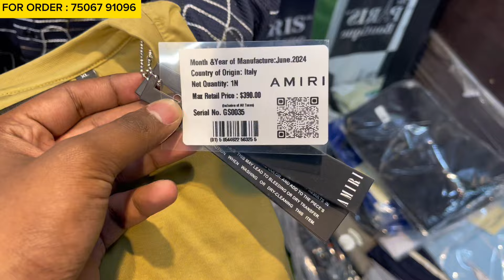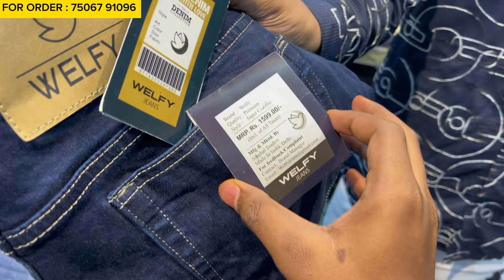100% Branded clothes | 70% To 80% Off I wholesale price | Branded clothes in cheap price I shirt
This Is The Official Channel Of The Paris Boutique For More Detail Scroll Down 👇

Shop Detail 👇

Shop Name - The Paris Boutique

Shop adress - Grass Wala Compound Behind Lucky Shoes Kausa Mumbra Thane - 400612

Payment Method - Exceept Cash On Delivery Every Method Is Accepatable

The Paris Boutique
Branded clothes
Bangkok collection
100% branded clothes in cheap price in mumbai

we have shown the amazing collection of clothes👖!